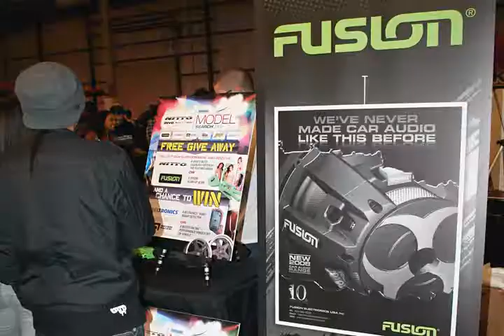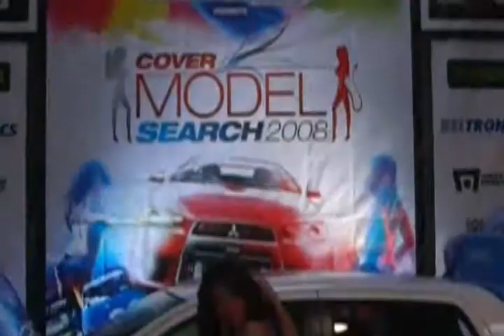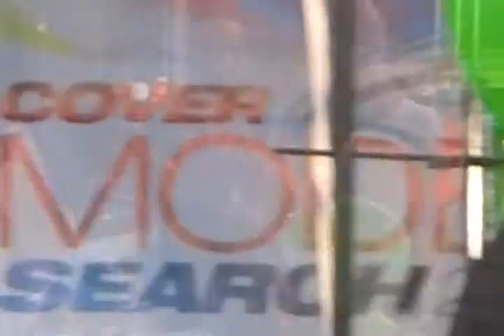2008 PASMAG Model Search